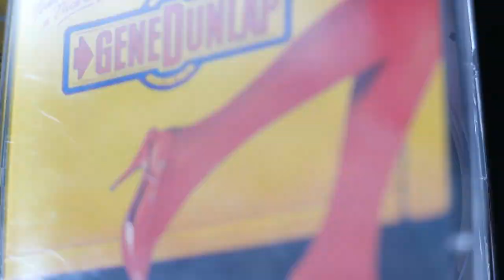GENE DUNLAP#There's Talk